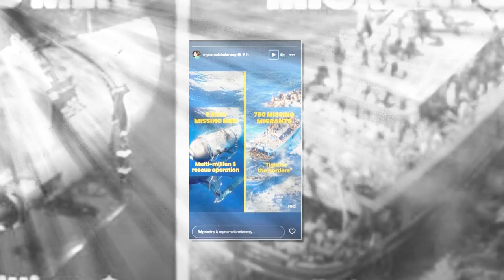Omar Sy : le coup de gueule de sa femme Hélène après la disparition près de Titanic